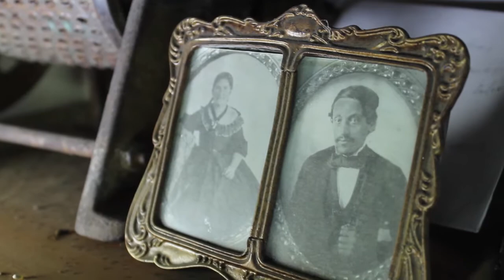LA RUTA: MUSEO LOS CUROS.